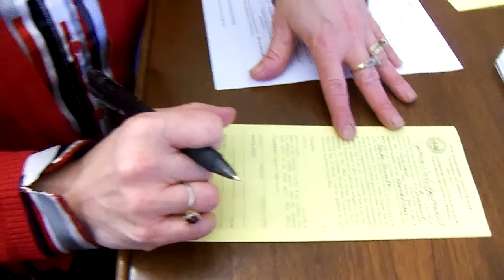CYNTHIA COOLIDGE HOWARD FILING NH SENATE 2012 #2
Cynthia Howard filies her candidacy at NH Secretary of State's office in Concord 6/14/12.  At the same time Kevin Smith is present and finalizes his filing for Governor and is interviewed by WMUR TV 9.